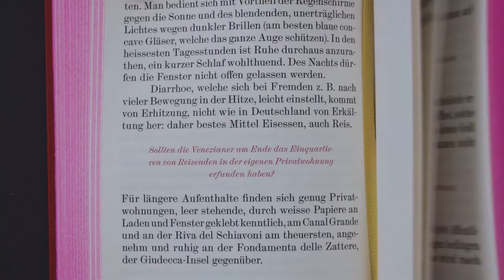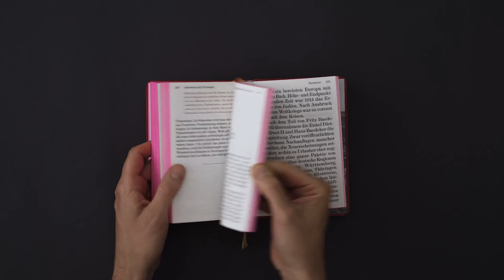11 /// Die Schönsten Deutschen Bücher 2020 /// Baedeker's Handbuch für Schnellreisende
BOOK

Sachbücher, Ratgeber

Christian Koch, Philip Laubach-Kiani, Rainer Eisenschmid u.a.
Baedeker's Handbuch für Schnellreisende
"Manche nehmen auch ein eigenes Waschbecken mit …"
DuMont Reiseverlag / Karl Baedeker Verlag, Ostfildern
Mit Illustrationen von Amélie Cordier

Gestaltung: Tom Ising, Daniel Ober / Herburg Weiland, München

Concept and Design:
Bureau Est, Leipzig/Paris
(Ondine Pannet, Lisa Petersen, Sebastian A. Schmitt, Marie Schuster, David Voss)

Videography:
Choreo, Leipzig
(Roman Häbler, Lars-Ole Bastar)
choreo.info

2020

Stiftung Buchkunst
Braubachstraße 16
60311 Frankfurt am Main
T. 069–1306–840
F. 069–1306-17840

stiftung-buchkunst.de

Redaktion/Editors:
Katharina Hesse, Jana Mayer-Stoltz, Carolin Blöink / Stiftung Buchkunst